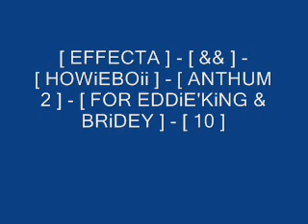[ EFFECTA ] - [ && ] - [ HOWiEBOii ] - [ ANTHUM 2 ] - [ FOR EDDiE'KiNG & BRiDEY ] - [ 10 ]